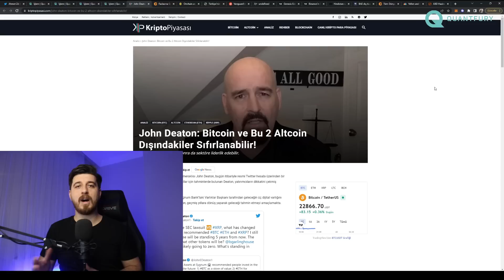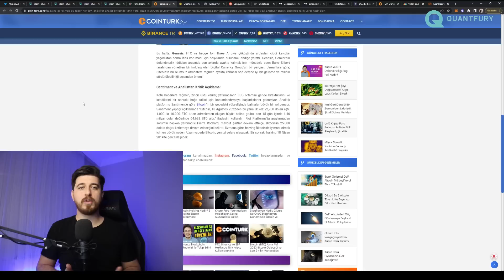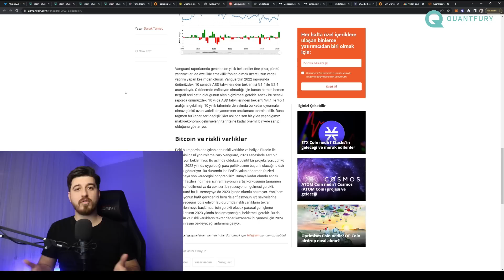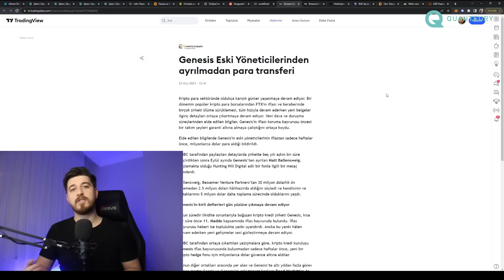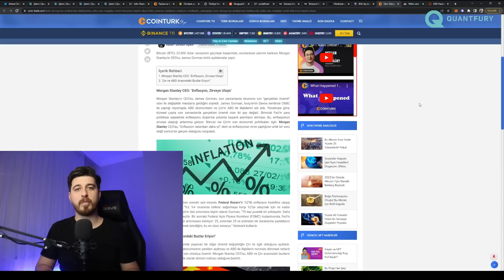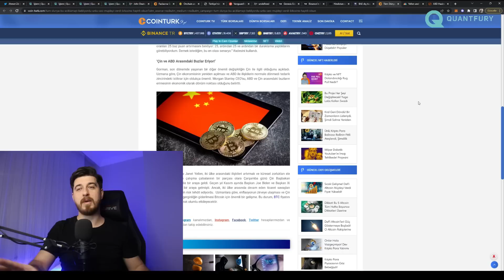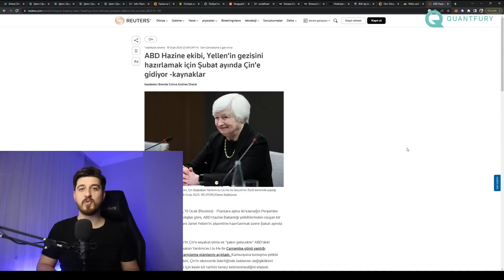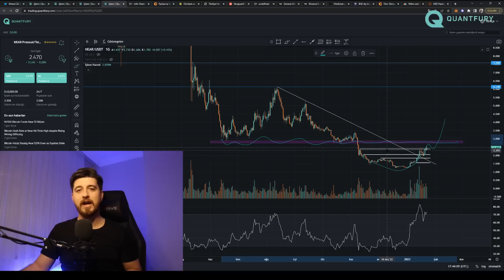BİTCOİN BOĞASINI ABD VE ÇİN ANLAŞMASI GETİRECEK!